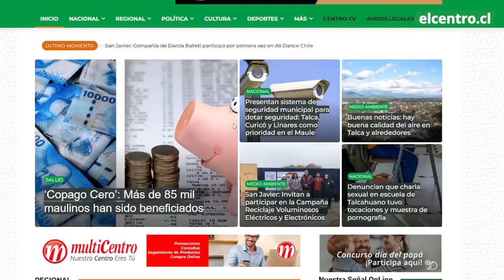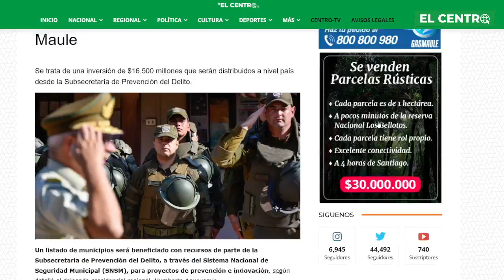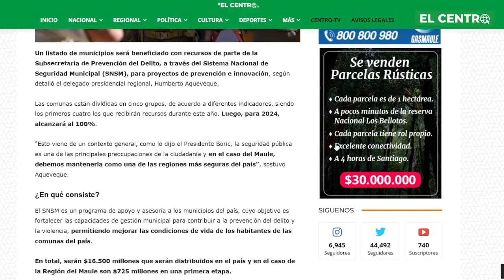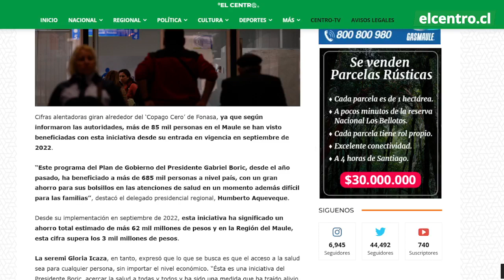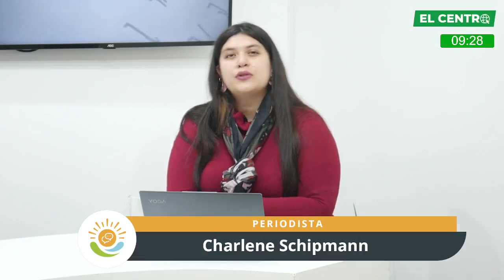La Voz del Maule AM - 08 de Junio - Nos visita Vinos Manu junto a Prefiero el Maule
Jueves 08 de Junio de nuestro matinal "La Voz del Maule am" de Lunes a Viernes a las 9am.
Hoy nos acompaña Pía Yovanovic, directora de Prefiero el Maule y nos invita a conversar con Manuela Astaburuaga de Vinos Manu.
Todo esto y más por las pantallas de Diario El Centro